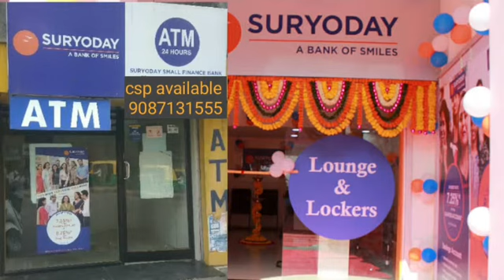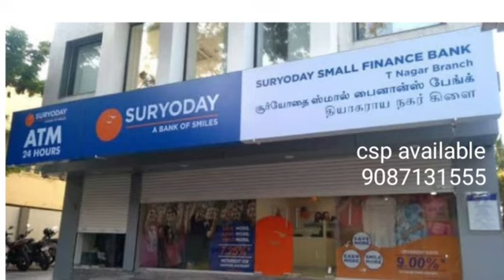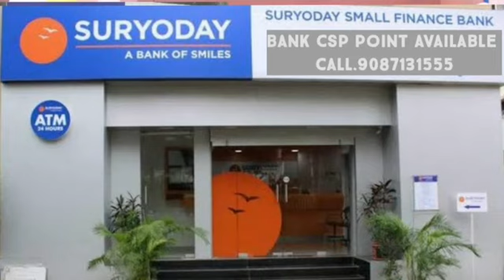Aathaar Enabled Payment work tamil/ 100% profit Aeps work tamil/fino payment bank benifits.